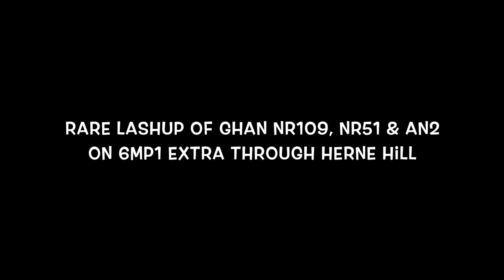Pacific National 6MP1- NR109 (Ghan MK2), NR51 & AN2 6MP1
Pacific Nationals 6MP1 running 27 mins early with locos NR109 (Ghan mK2), NR51 & AN2 perform a very nice and rare lashup seen here zooming through Herne Hill with PN's Extra 6MP1